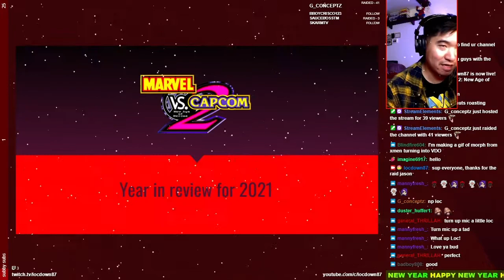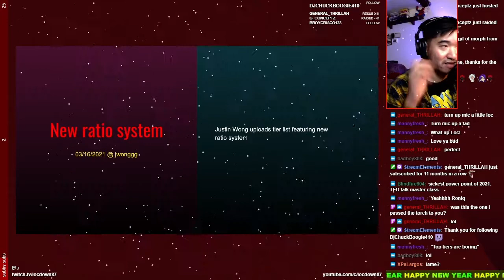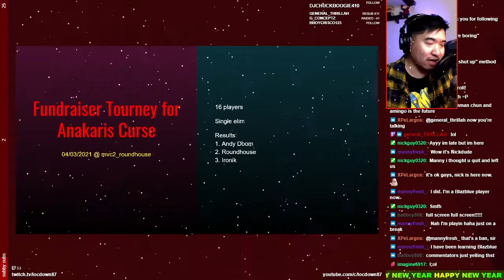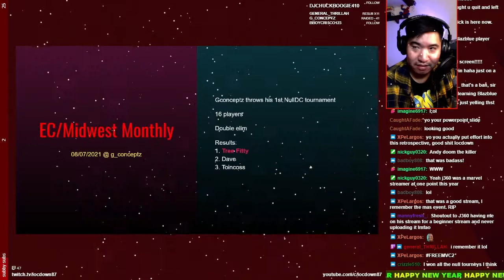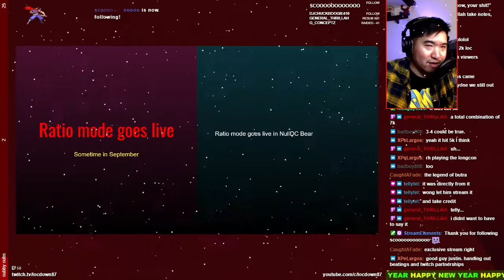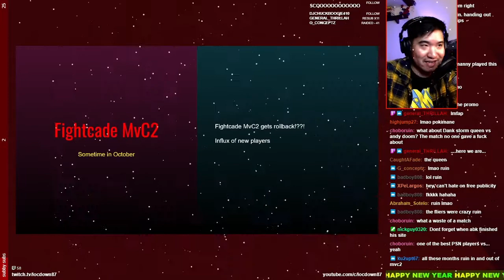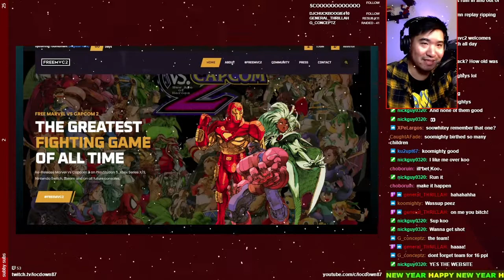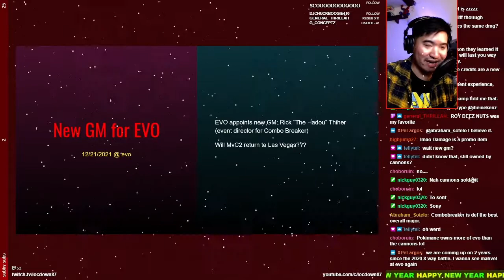2021 MvC2 Recap (Short Version)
Whether you're brand new or acting brand new, this video is for you. 2021 was a memorable year for Marvel, find out why! From NULLDC to Fightcade, from Roundhouse to Pokimane, I cover it all ( well, most of it).